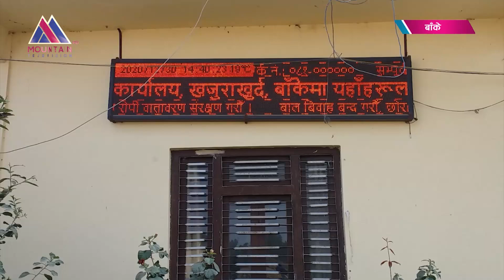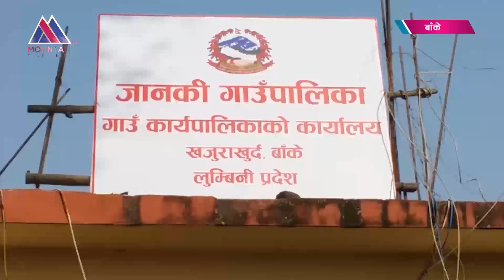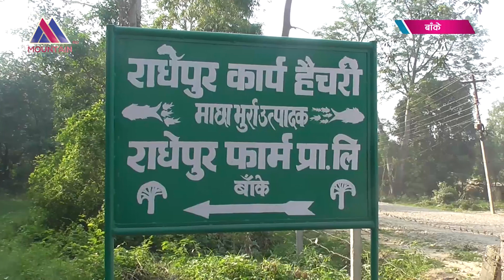निशेधाज्ञाका कारण बगैंचामै कुहिन थाले आँप, लाखौँ रुपैयाँको नोक्सानी व्यहोर्दै बाँकेका किसान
लकडाउनका कारण बाँकेको जानकी गाउँपालिकाका विभिन्न बगैंचामा फलेका आँप बजारसम्म लैजान नसक्दा किसान मर्कामा परेका छन् । आँप बेच्न नपाउँदा बगैंचामै कुहिंएको छ । किसानका लाखौं रुपैयाँ मुल्य बराबरको आँप क्षति भएको छ ।